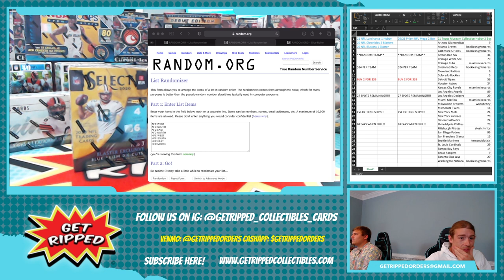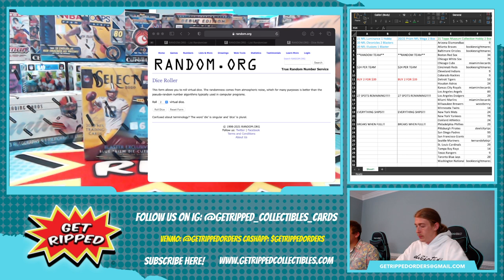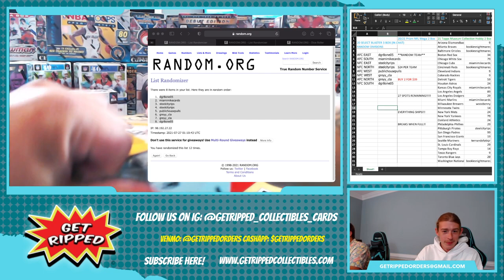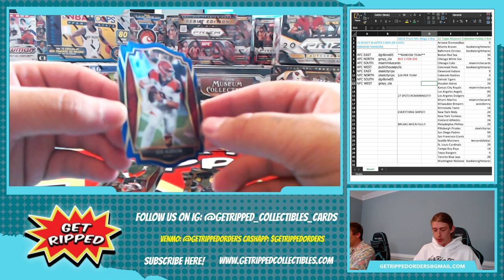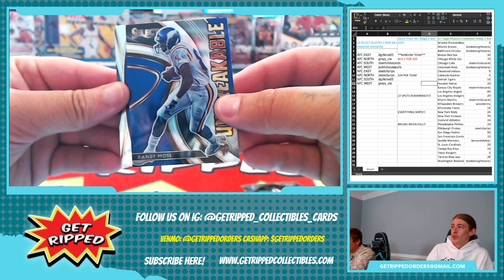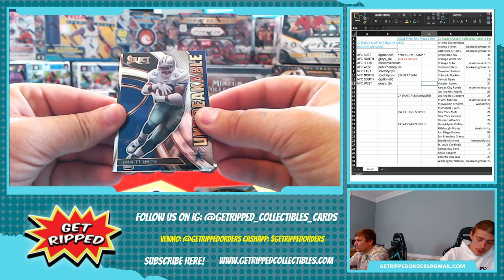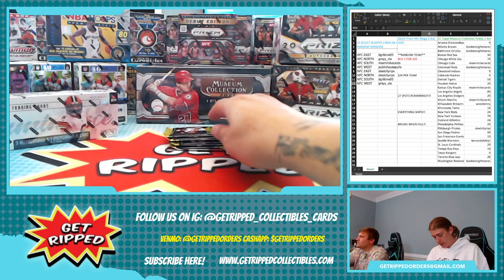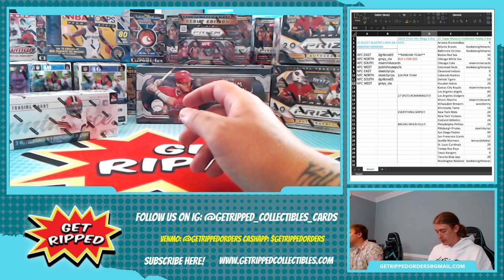2020 NFL Select Football Blaster 3 Box RANDOM DIVISION #1